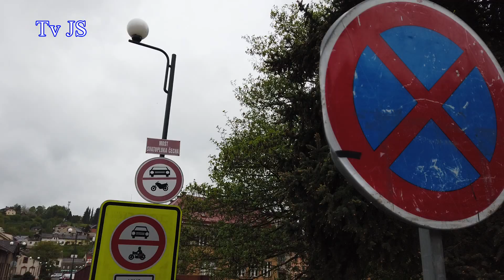Informace starosty města Úpice Petra Hrona ke dni 22. 5. 2021